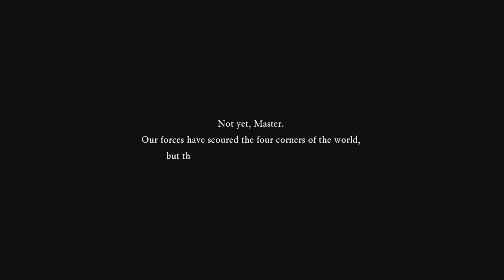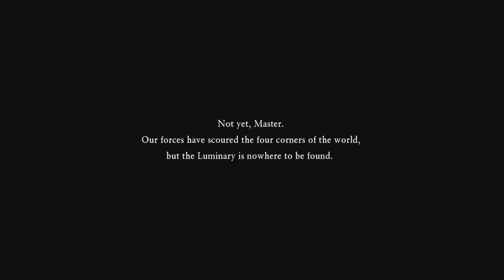Dragon Quest XI Playthrough Ep 38: Swimming with The Fishes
This is my walkthrough of the classic Japanese role-playing game Dragon Quest XI: Echoes of an Elusive Age for the PS4 (played on the PS4 Pro).

This Let's Play Includes Live Commentary including my reactions and critique